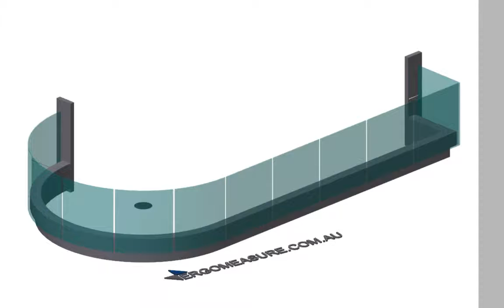KIGL 1081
Prelim Works - KISS Glass 301 Riverton Drv